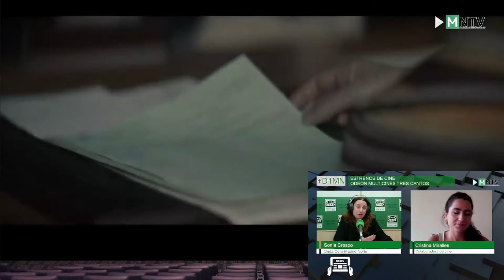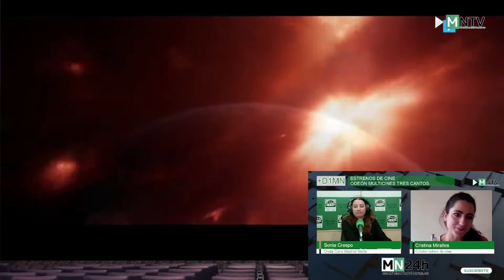Estrenos de Cine Odeón Multicines Tres Cantos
Y con Odeón Multicines Tres Cantos repasaremos los estrenos que llegan a la cartelera el próximo fin de semana.